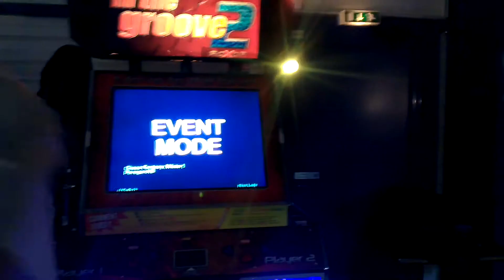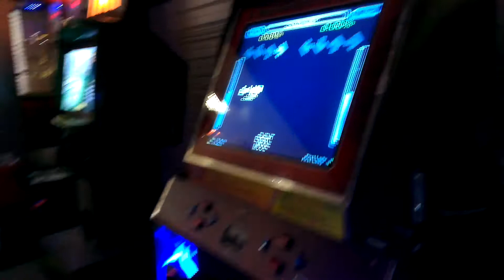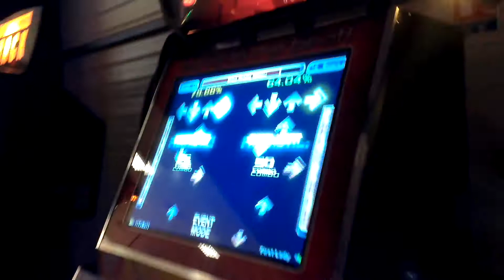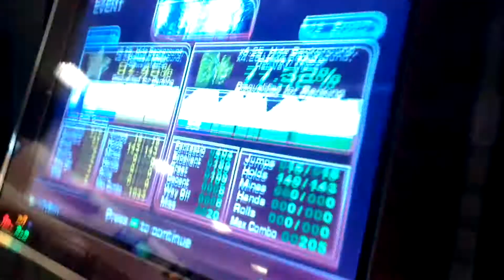Dédicace d'Arkang pour Dany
Chaos Fantasy à la borne ITG2 au Bcube